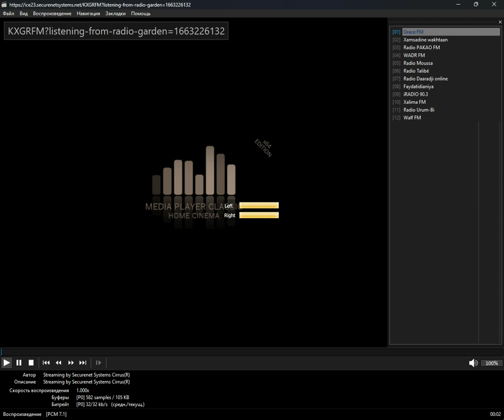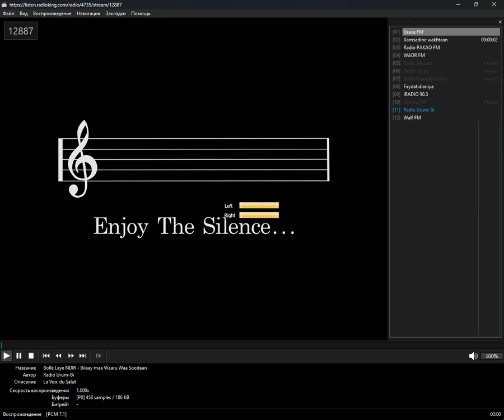+checked+ - sn (Media Player Classic Home Cinema) (12.10.2024)